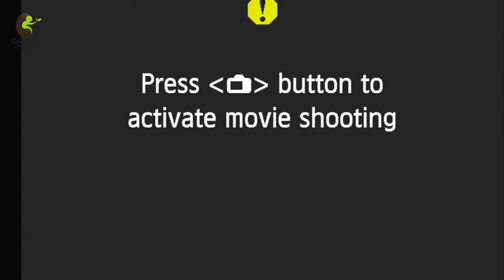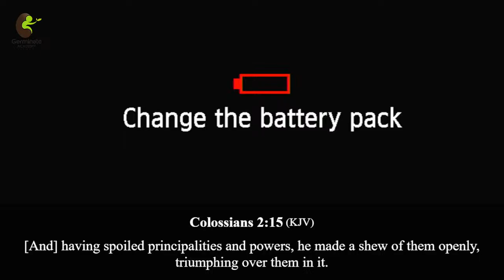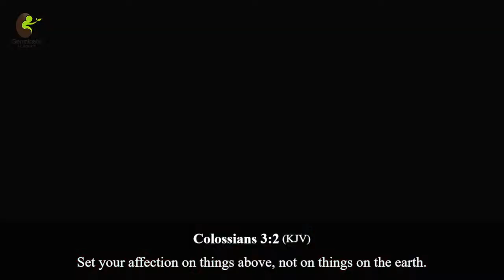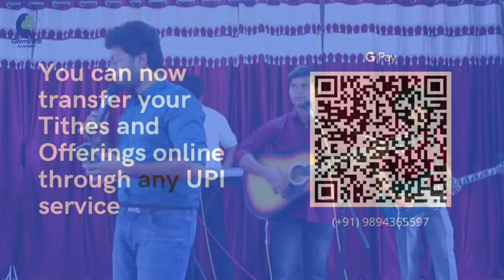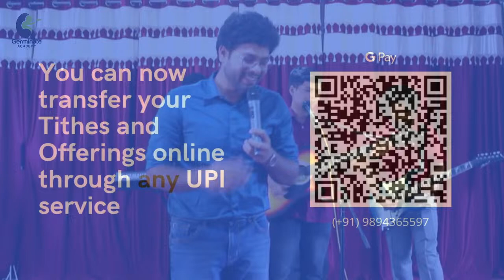Christ's Resurrection: A Cosmic Effect | Germinate Academy | 31 March 2024 || Word - Ps. Sujit Rajan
You can share your Tithes and Offering to
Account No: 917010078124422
Name: Sujit Rajan
BANK : AXIS BANK
IFSC Code: UTIB0003730
Branch: Iruttupallam, Coimbatore

or

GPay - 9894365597